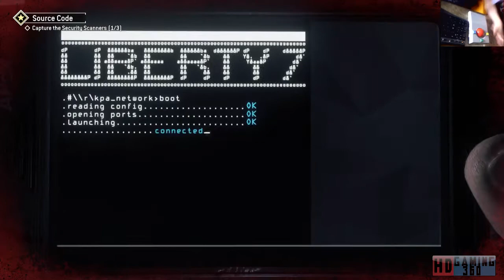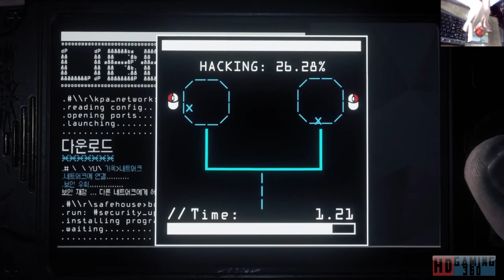Homefront The Revolution playthrough Part 31